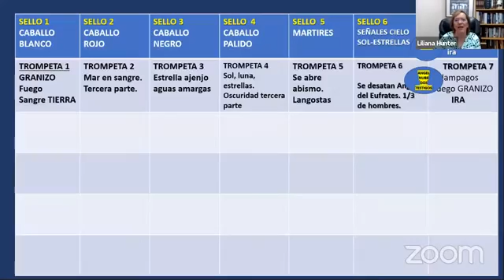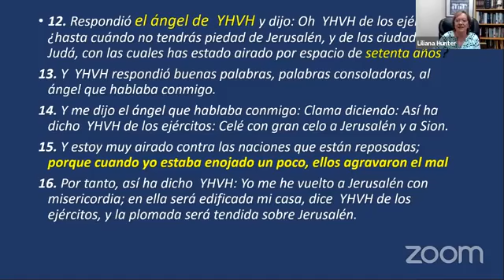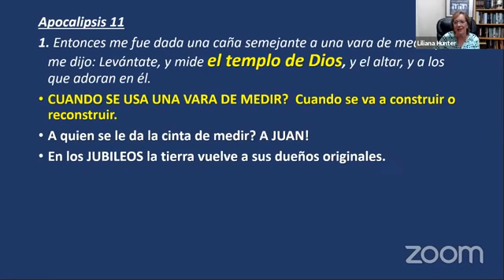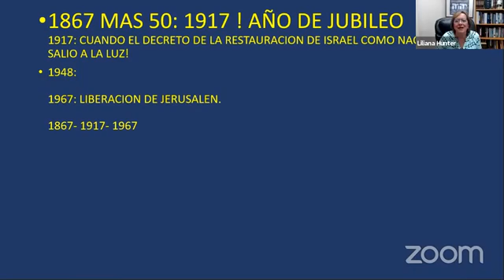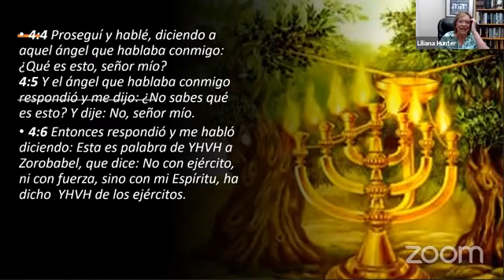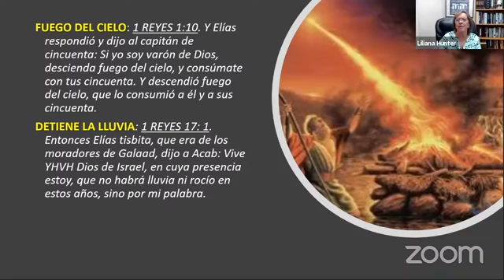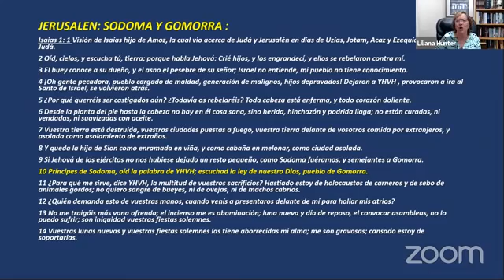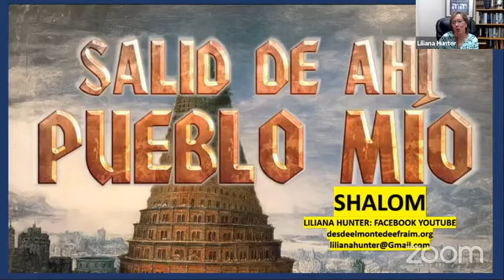12 e. ᶜÎġuḛrḛt haṪȯjḛlḛt o Carta de la Esperanza. XI, Pra. Parte. Liliana Hunter